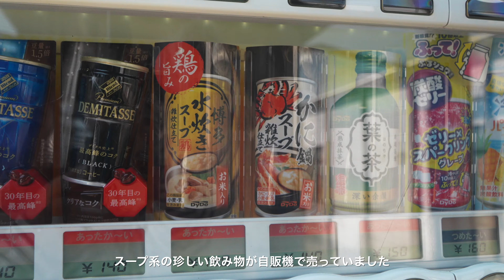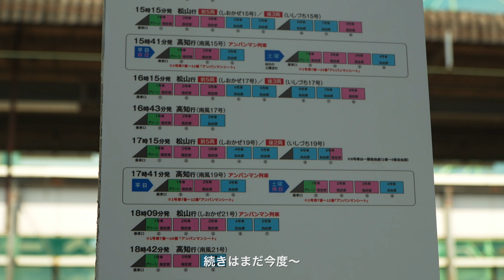JR四国 2024年GW輸送Part1 予讃線の列車をご紹介 〜アンパンマン列車など〜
空鉄（そらてつ）です。今回はJR四国　2024年のGW輸送の宇多津駅で予讃線の列車をご紹介。